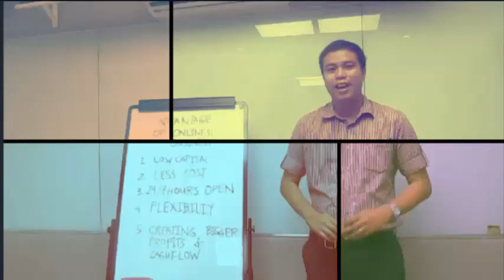HOUSE TOUR ADELLA HOUSE AND LOT SINGLE DETACH MARILAO NEAR LOMA DE GATO BULACAN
The project is located at Loma de Gato, Marilao Bulacan. It is directly adjacent to the provincial road & has a frontage of 146 linear meters. The lands (excluding the frontal area which is intended for commercial purpose) were already classified for residential purpose under the comprehensive land use plan of the town.

DESCRIPTION

Minimum Lot Area: Duplex & Single with firewall – 112 sqm. / Single with eaves – 133 sqm.

FEATURES
Covered Carport (for 1* car)
4 Bedrooms
2 Toilet & Bath
Dining Area
Living Area
Laundry Area
Balcony
One Car Parking w/ Provision for 2nd Car

Amenities:
Pedestrian linear park
Walking path
Jogging path
Outdoor gym & playground
Adjacent to proposed commercial town center, sports & leisure center, events venue.

Minimum Lot Area: Single with Firewall
 – 112 sqm./ Single with Eaves – 154sqm.

FEATURES
4 Bedrooms
3 Toilet & Bath
Kitchen
Dining Area
Living Area
Laundry Area
Balcony

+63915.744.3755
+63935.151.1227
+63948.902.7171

DONT CLICK THIS !